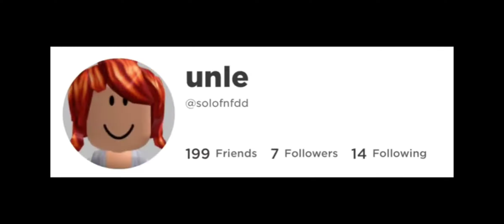"love nwantiti" but the Lyrics are roblox usernames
REPOST

R

EE

PPP

OOOO

SSSSSS
TTTTTTT